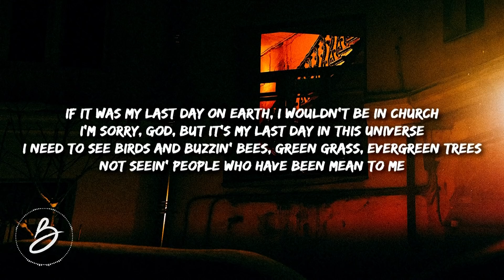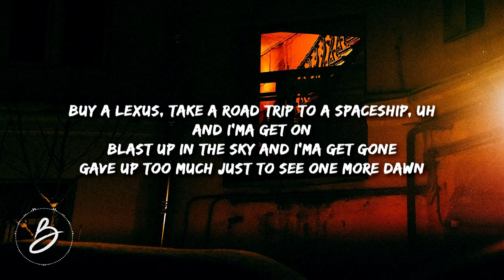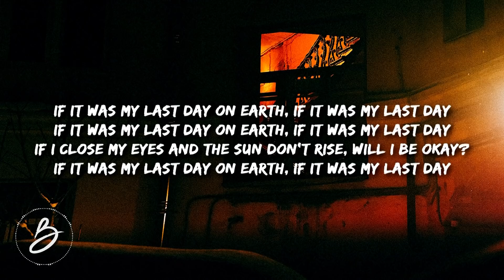Tai Verdes - LAst dAy oN EaRTh (Lyrics)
Last Day on Earth lyrics:
[Chorus]
If it was my last day on Earth, if it was my last day
If I close my eyes and the sun don't rise, will I be okay?

[Verse 1]
If it was my last day on Earth, I wouldn't be in church
I'm sorry, God, but it's my last day in this universe
I need to see birds and buzzin' bees, green grass, evergreen trees
Not seein' people who have been mean to me
And why would I waste my time?
All my favorite people need teary-eyed goodbyes
Talk, laugh, hug and give a bunch of hard high fives
I did my best, man, I gave this thing a good try

[Chorus]
If it was my last day on Earth, if it was my last day (Wait, wait, wait)

[Verse 2]
You tellin' me I got 24 of these 60-minute things left?
Damn, I ain't get to bе a billionaire yet
Fly around first-class, private-jеt flex
Use a black Amex, get up out the duplexes
Buy a Lexus, take a road trip to a spaceship, uh
And I'ma get on
Blast up in the sky and I'ma get gone
Gave up too much just to see one more dawn

[Trumpet Outro]
(Yeah-yeah)
(Mm)